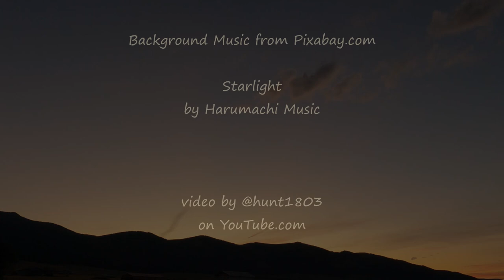Dusk - Boulder Valley, Montana - Sept 7, 2023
We enjoyed a small break between the storms as dusk approached.

"Starlight" by Harumachi Music